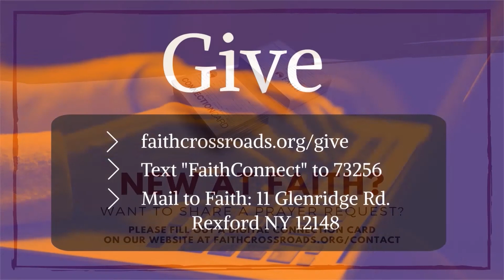The Cost of Compromise | 1 Kings 11:1-11 | Ray Lightcap | 8-16-20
We are excited that you can join us today for worship, fellowship, and a message from our Interim Pastor, Ray Lightcap, entitled 'The Cost of Compromise' from 1 Kings 11:1-11.

Even though we are all distant in this time we can be secure and comforted that we are not alone in this world but we are all part of the family of our heavenly father, adopted and forgiven. In these troubling times we continually pray for every person around the world being affected by the virus and that God would give guidance to our leaders. Stay safe, stay well, and God Bless!

If you would like to learn more about our church, you can find us online:

If you would like to request a copy of the sermon you can contact the church office.

*Because of the COVID-19 pandemic the service has been pre-recorded.*